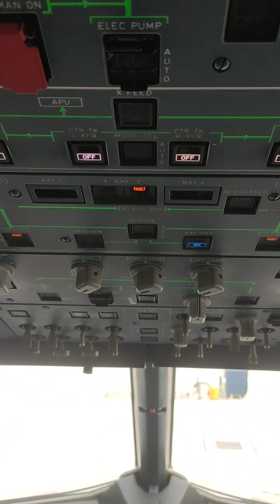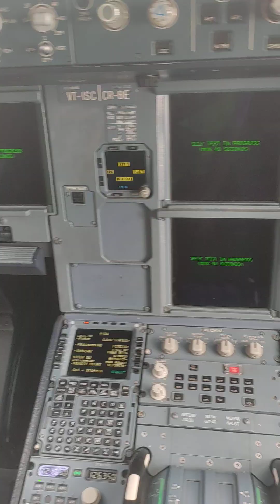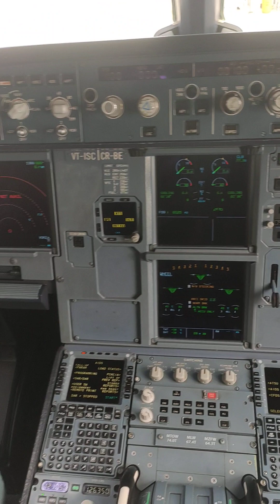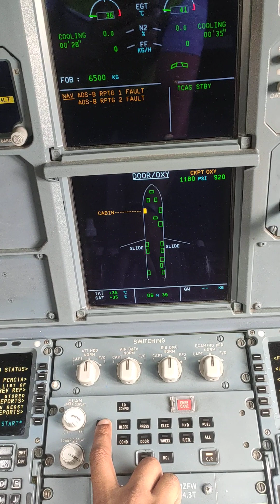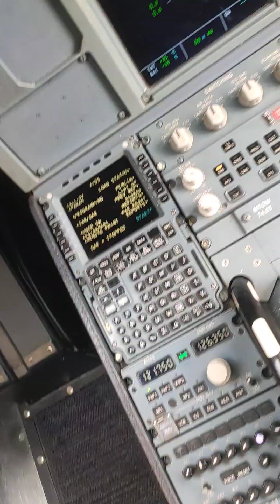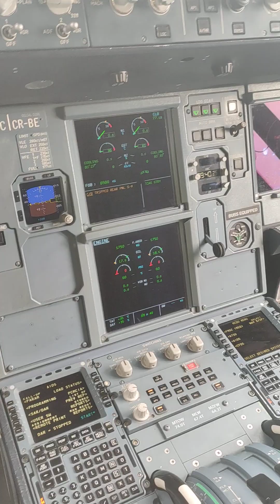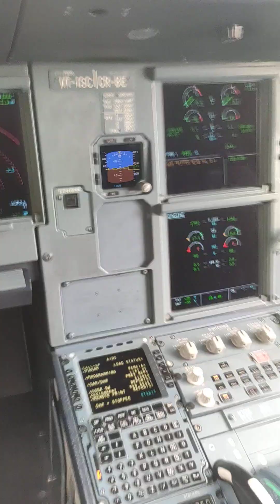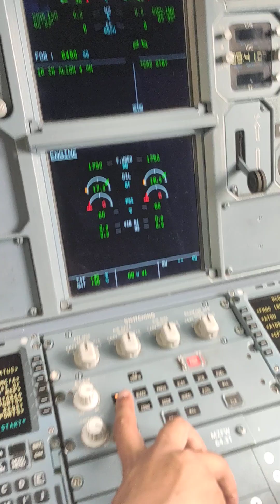How to Power up A320 Family